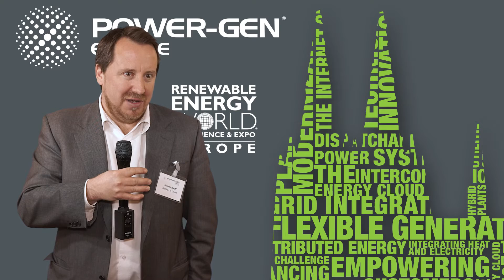Jochen Hauff BayWa r e GmbH GER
Jochen Hauff   BayWa r e  GmbH GER, discusses the POWER-GEN & Renewable Energy World Europe conference (in German)